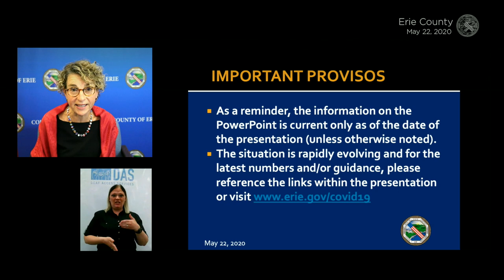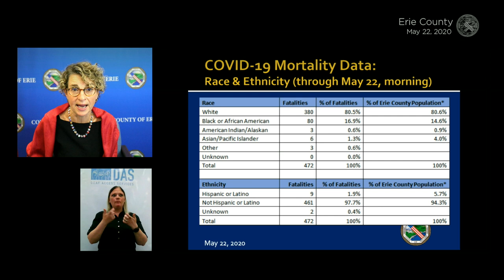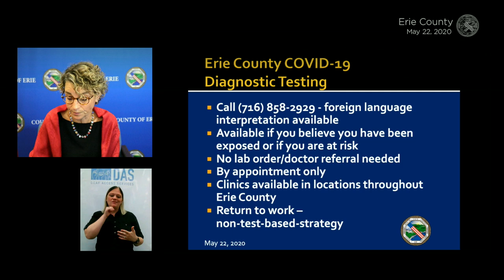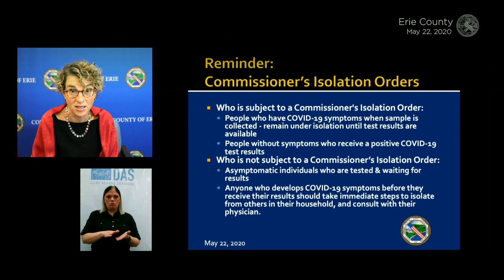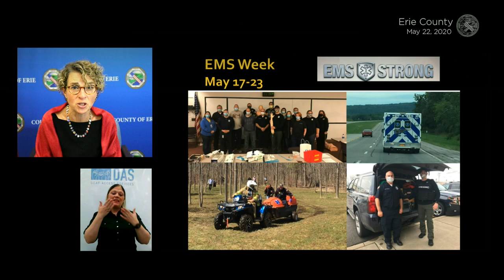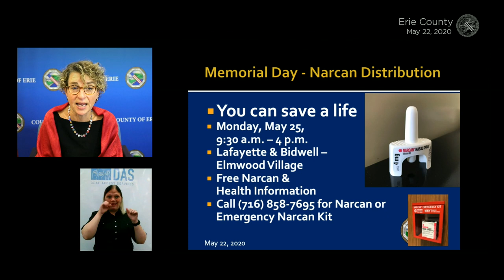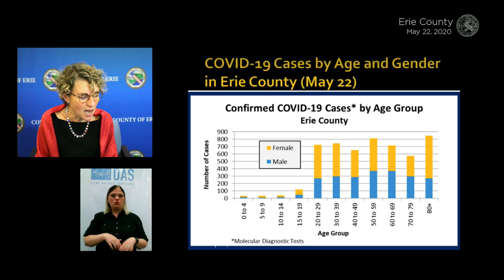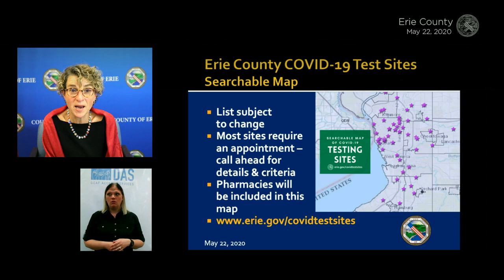Coronavirus/COVID19 Update: May 22, 2020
Live Coronavirus update from Erie County.